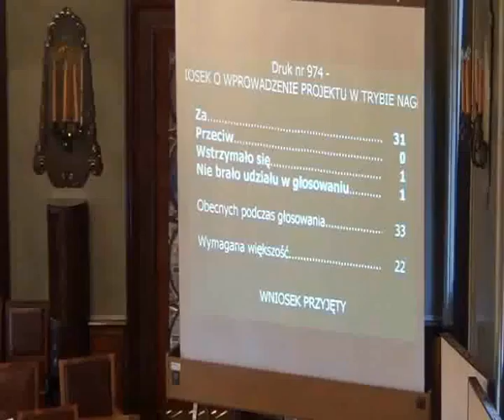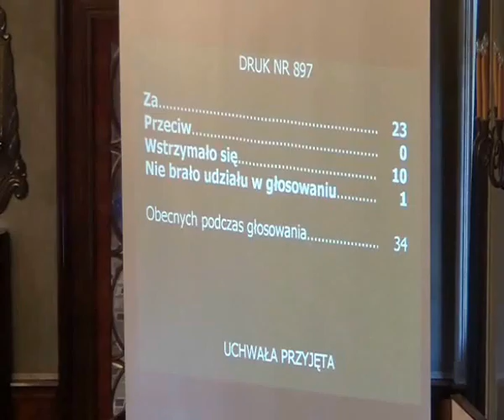RMK_10-10-2012_23 Projekt zmiany Statutu Miasta Krakowa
Projekt zmiany Statutu Miasta Krakowa

Projekt Komisji ds. Reformy Ustroju Samorządowego, Współpracy i Dialogu Społecznego - druk nr 897.